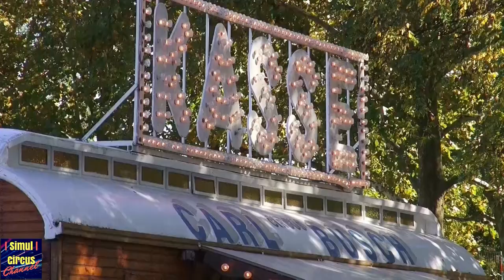Circus CARL BUSCH | Abbau | Pull down | Demontaggio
Wie immer war der beeindruckende große elegante Circus in Perfektion aufgebaut. Die modernen blau-weißen Zeltanlagen glänzen hell im Sonnenlicht. Die Zeltdächer zeigen sich stylisch in einem breiten, waagrecht verlaufenden Streifendesign und hoch überragen die Mastbögen die langgestreckte Kuppel. Am Rondell sind die Planen in eleganten Bögen weit nach außen gezogen. Der von tausenden funkelnder Lämpchen gebildete Namenszug strahlt vom alles überragenden Mastbogen des Vorzeltes herab.

Der Name schließt alles ein, was man von einem Circus der Extraklasse erwartet.
Den geheimnisvollen Duft der Manege ebenso wie das Fauchen der Raubkatzen und den dumpfen Hufschlag galoppierender Pferde. Die kurzen Kommandos durch die Luft fliegender Menschen, die Clowns im Glitterkostüm. Kurz, eine Fülle nie erlebter Eindrücke.
Der Name CARL BUSCH umgreift die Welt – führt uns die Welt vor Augen. CIRCUS CARL BUSCH wurde 1891 gegründet und steht seit über 110 Jahren für spannende Live-Unterhaltung aus einer Melange von Spitzen-Artistik und einer Vielzahl hauseigener Tiernummern.

Volg de afbouw van een van de grootste Duitse circussen, inclusief transport, afbouw van het omvangrijke stallencomplex en het dierenverblijf van de familie Saabel (paarden en honden).

Circus Carl Busch pull down, including footage of logistics and trucking, the tear down of the menagerie (or stables) and the Saabel familie readying for departure to the next town (Marburg).

Demontage du Cirque Carl Busch, Allemagne.
Demontaggio Circo Carl Busch, Zoo, transporte (Alemania).

-SHOW-
Duration: 2 hours
Animals included in show
-HISTORY-
Estd: 1891
-BIG TOP SPECS-
Manufactured by Canobbio, Italy
Capacity: 1500 individual seats
-LOGISTICS-
Fleet of 40 vehicles - moved by MAN Trucks
-LOCATION-
''Volksfestplatz'' Aschaffenburg, Bavaria, Germany
-DATES-
2017, october 14, 15 and 16.
Circus Carl Busch & Simul Circus Channel